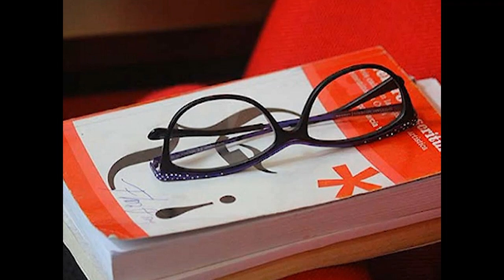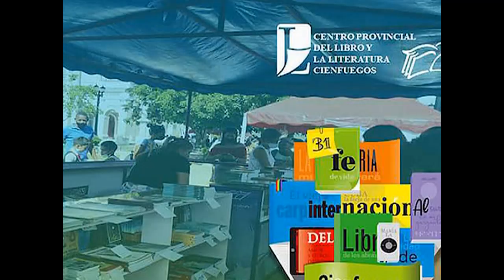Diseña Centro Provincial del libro variadas actividades para el verano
Los escritores de Cienfuegos se suman este verano a las actividades que prepara el Centro Provincial del Libro. La promoción de la literatura es fundamental, por lo que sus miembros llegan a todo el territorio con renovadas propuestas.